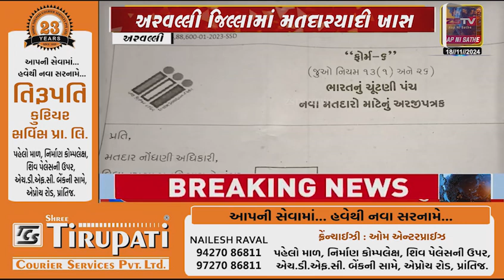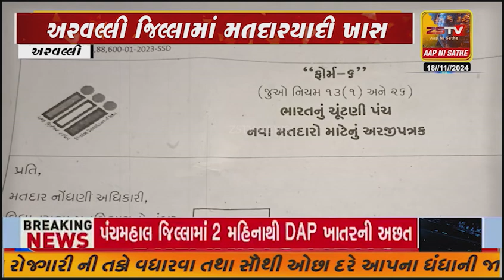અરવલ્લી માં મતદાર યાદી સુધારણા કાર્યક્રમની મોટી ઝુંબેશ યોજાઈ